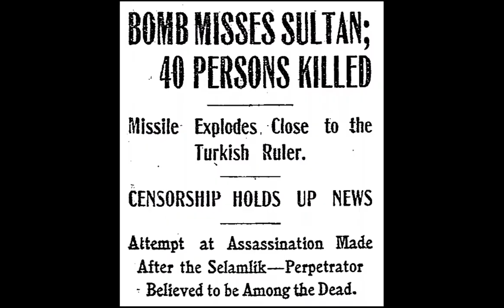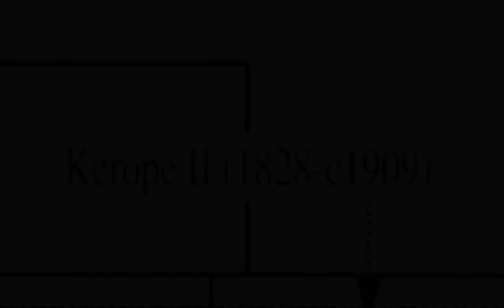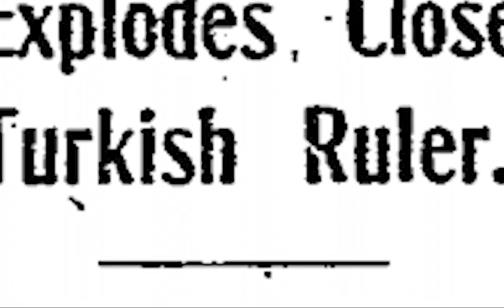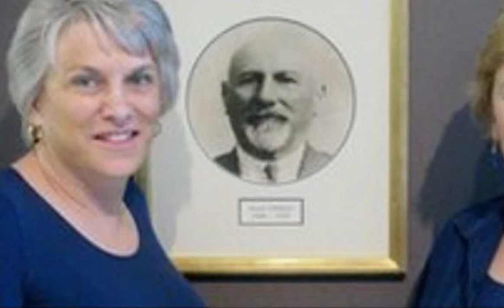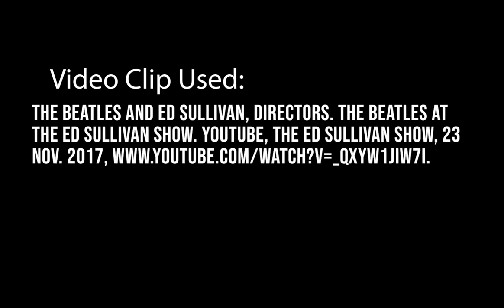Zildjian Cymbals: A Short History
A short documentary film on the history of Zildjian cymbals by Bradley Miller for Professor Steve Middleton's, Instructor of Mass Communication at Morehead State University, Feature and Documentary Writing class.